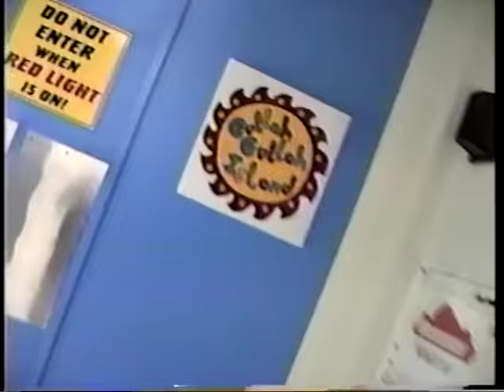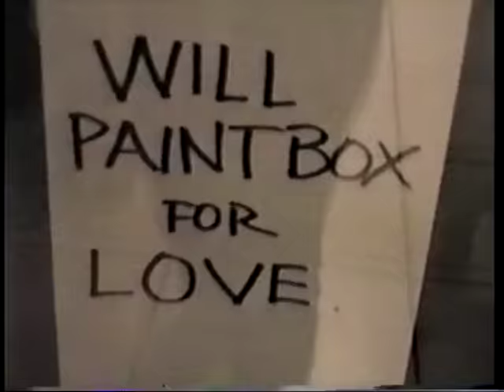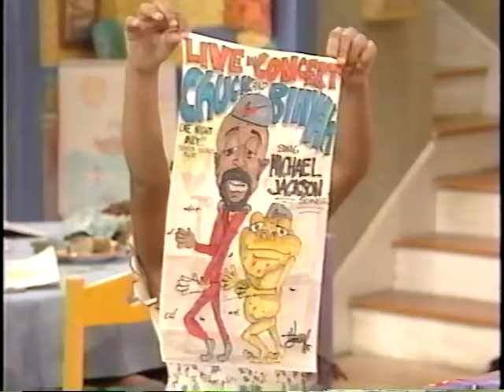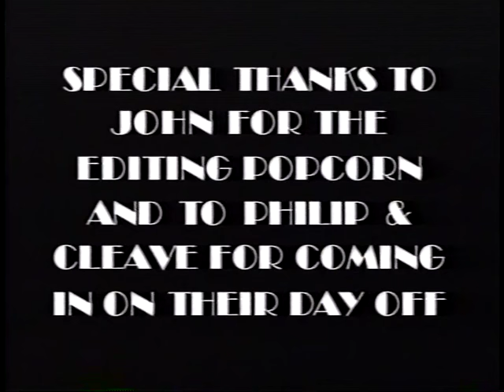Gullah Gullah Island Wrap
Ron and Natalie Daise's Gullah Gullah Island was a blast and this was One of Pam Ginsburg's and my fav wrap tapes. Which begs the question: what were the crews favorite favorite things??? Binyah Binyah takes over, Bobby Lory has a melt down and Susan Tamlin gets a new boss! TY Maria Perez, Kathy Minton & Kit Laybourne :)
And I am personally dedicating this presentation to Philip D. Garcia - Binyah Binyah (1994–1996)